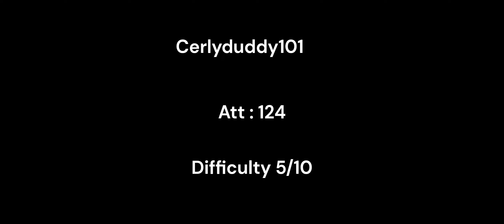Trully a spam LEGEND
Heyyy new vid